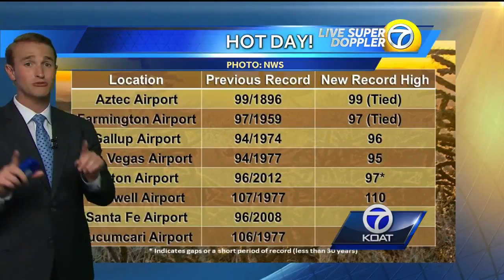Matt Howerton's Sunday Weather Forecast